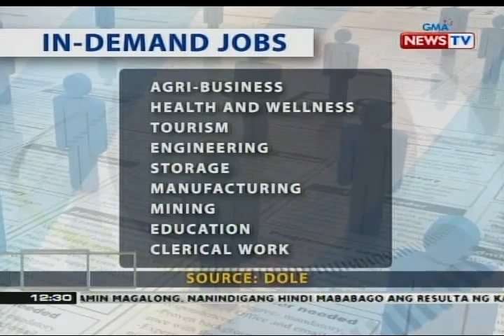DOLE: Mahigit 100,000 lamang ang job vacancies kumpara sa 500,000 na ga-graduate ngayong taon